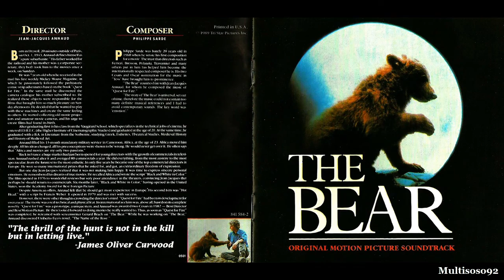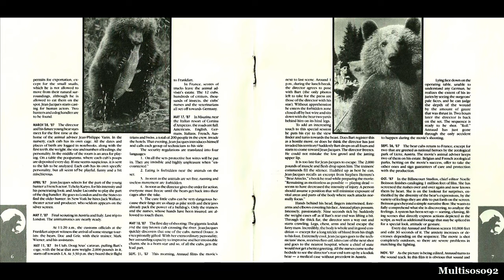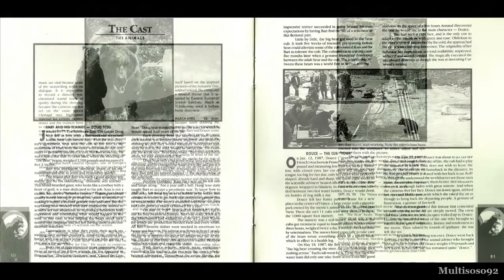Philippe Sarde - The Bear (L'Ours) 1988 - Suite from The Original Motion Picture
Philippe Sarde
The Bear (L'Ours) 1988
Suite from The Original Motion Picture